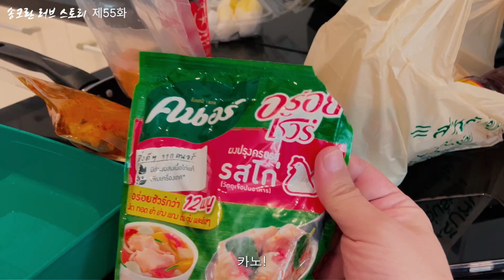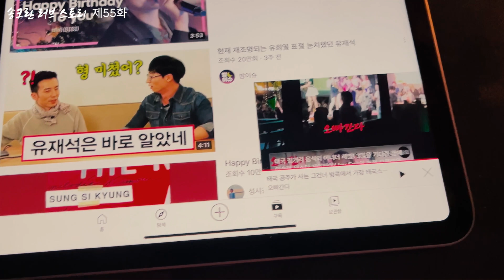처음으로 태국 그녀에게 한국 음식을 만들어 주다! 그녀의 반응은?[송크란 러브 스토리 55편]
[송크란 러브 스토리 55편]
코사무이 비치 리퍼블릭 호텔은 취식이 가능한 호텔입니다
태국 그녀의 생일 전날 그녀를 위해 직접 한국 음식을 만들어 줍니다
엉터리 음식도 맛있어 하는 그녀가 고맙습니다

위치정보
코사무이 몬티엔 하우스Koh Samui Monyien House
코사무이 그린 망고 클럽Koh Samui Green Mango Club
코사무이 워킹 스트리트Koh Samui Waking Street
코사무이 차웽 비치Chaweng Beach Koh Samui
코사무이 차웽 워킹 마켓Chaweng Waking Matket Koh Samui
코사무이 센트럴Koh Samui Central
코사무이 ARK 비치 펍ARK Beach Pub Bar Koh Samui
코사무이 사시타라 레지던스Sasitara Residence Koh Samui
코사무이 차웽 스트리트Chaweng Street Koh Samui
코사무이 나통 선착장Nathon Pier Koh Samui
수랏타니 에버그린 호텔Surat Thani Evergreen Hotel
수랏타니 촘잔 클럽Surat Thani ChomJan Club
수랏타니 볼륨 펍Surat Thani Volume Pub
수랏타니 블룸 펍Surat Thani Bloom Pub

태국 태국유튜버 한태커플 태국여행 태국노래 태국미녀 태국음식 태국과일 태국마사지 태국여자친구 태국무격리여행 방콕호텔 방콕야시장 방콕밤문화 방콕호텔 방콕쇼핑 방콕 풀빌라#방콕무격리여행#방콕루프탑바#파타야#파타야여행#파타야워킹스트리트#파타야클럽#티츄카#옥타브바#시로코#레드스카이#버티고바#마하나콘스카이워크#루프탑프로모션#헝그리허브#태국뷔페#멤버클럽#태국총라오#셔벳멤버#에메랄드멤버#빠이깐야이#송크란축제#송크란페스티벌